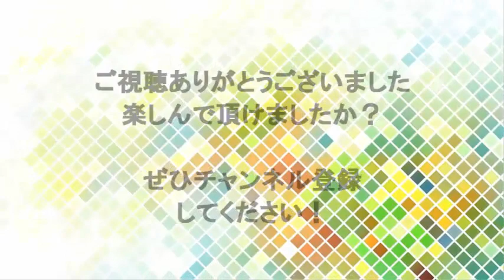【爆笑】ぶさかわパグの癒し動画集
★★★YouTubeが好きなアナタが必ず見ておくべき情報★★★

コチラの動画もお勧めです♪よかったらのぞいてみてください（*^_^*）

★ペットを飼うことに伴う様々な責任や困難を理解せずに飼ってしまうと、近隣や周囲の人々に迷惑を及ぼし、またペットそのものに害を及ぼすこともある。ペット飼育の入門書などでは、飼い主には飼い主としての良識やマナーや責任が求められている、と記述されたり、「マナーを守って上手にペットとの生活を楽しみましょう」といったことが記述されていることが多い。また、「一度飼い始めたペットは人間の都合で放棄してはいけません」「ペットは放棄できないというくらいの覚悟で飼いましょう」「命に対して責任を持ちましょう」

★犬の十戒
1.私の一生はだいたい10年から15年。あなたと離れるのが一番つらいことです。どうか、私と暮らす前にそのことを覚えておいて欲しい。
2.あなたが私に何を求めているのか、私がそれを理解するまで待って欲しい。
3.私を信頼して欲しい、それが私の幸せなのだから。
私を長い間叱ったり、罰として閉じ込めたりしないで欲しい。4.あなたには他にやる事があって、楽しみがあって、友達もいるかもしれない。でも、私にはあなたしかいないから。
5.話しかけて欲しい。言葉は分からなくても、あなたの声は届いているから。
6.あなたがどんな風に私に接したか、私はそれを全て覚えていることを知って欲しい。
7.私を殴ったり、いじめたりする前に覚えておいて欲しい。私は鋭い歯であなたを傷つけることができるにもかかわらず、あなたを傷つけないと決めていることを。
8.私が言うことを聞かないだとか、頑固だとか、怠けているからといって叱る前に、私が何かで苦しんでいないか考えて欲しい。もしかしたら、食事に問題があるかもしれないし、長い間日に照らされているかもしれない。それか、もう体が老いて、弱ってきているのかもしれないと。
9.私が年を取っても、私の世話をして欲しい。あなたもまた同じように年を取るのだから。
10.最後のその時まで一緒にいて欲しい。言わないで欲しい、｢もう見てはいられない。｣、｢居た堪れない。｣などと。あなたが隣にいてくれることが私を幸せにするのだから。忘れないで下さい、私はあなたを愛しています。